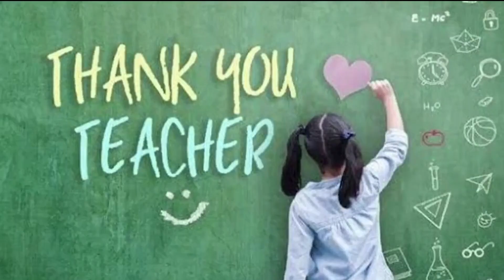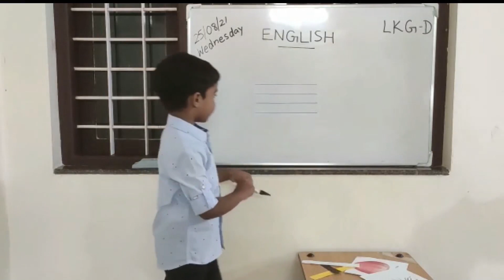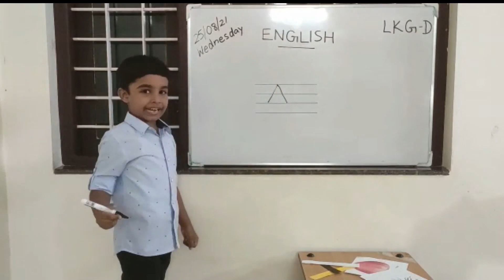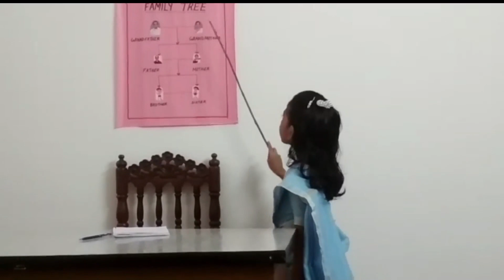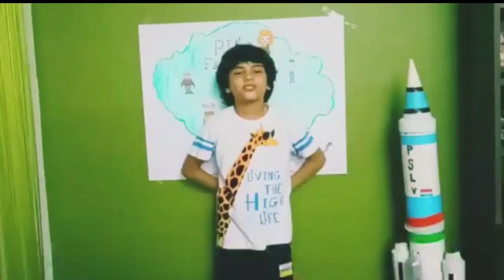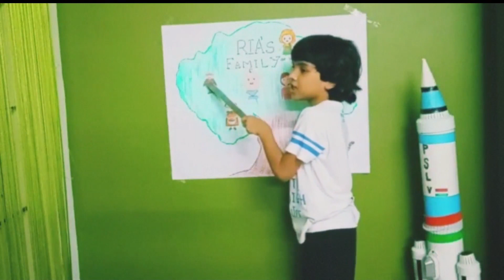KEEMS TEACHERS DAY CELEBRATION 2021 - LP SECTION